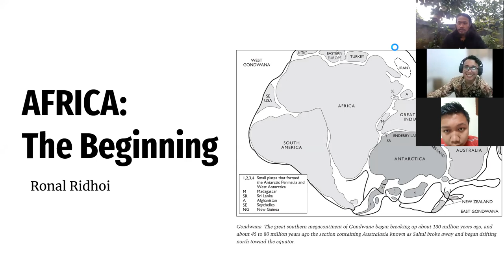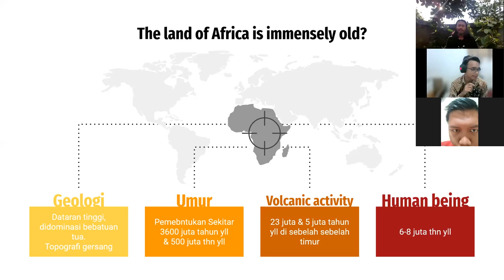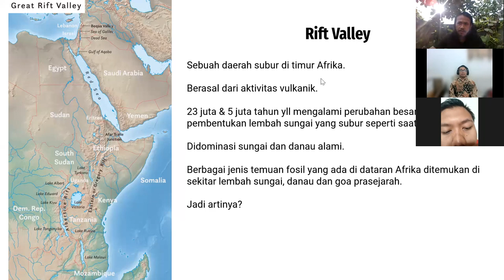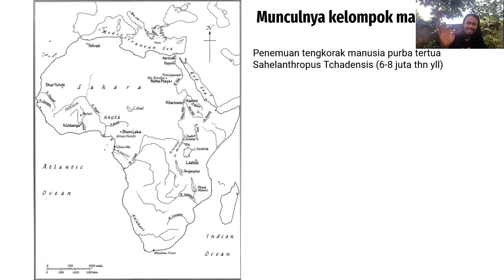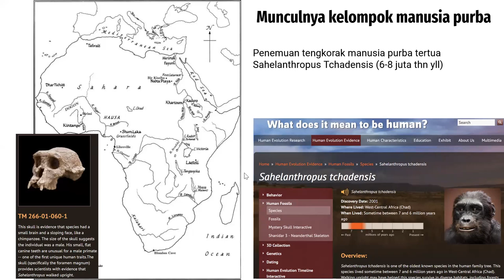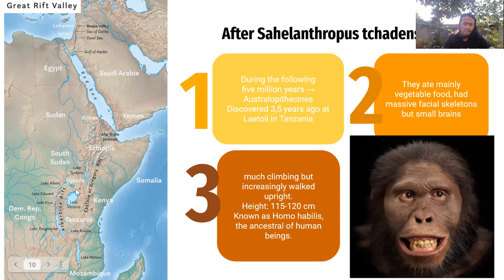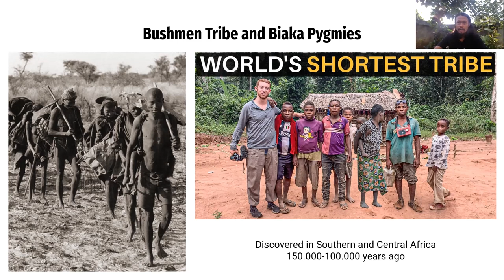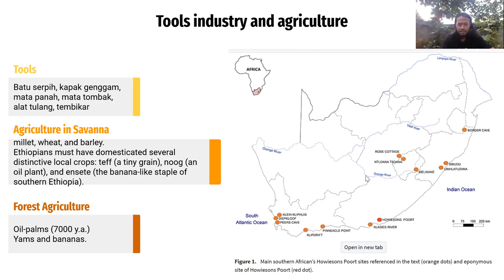Africa The Beginning (Part 2)